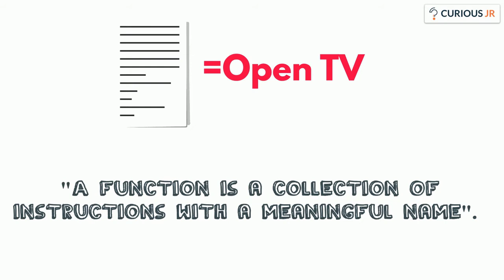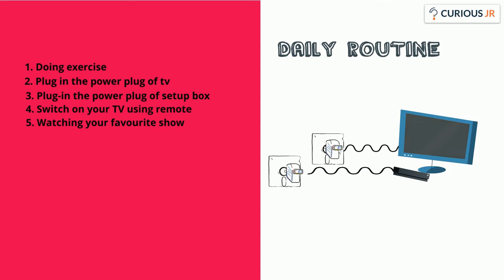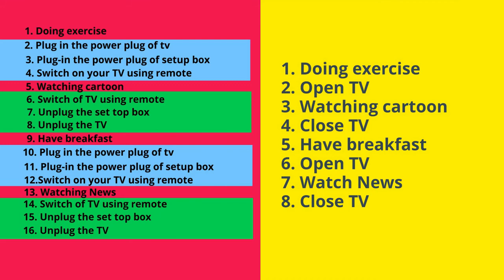Function in coding | कोडिंग में फंक्शन क्या होता है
Download the CuriousJr app and start to learn coding on your mobile phone!

CuriousJr is an Ed-Tech platform dedicated to revolutionize and democratize 21st-century education in its best capacity. CuriousJr team is focused to make kids learn Coding in the simplest way, the most important 21st-century skills. Our animated lectures are in Hindi and English both, to make it easier to understand the concepts.
We follow a four-step learning process: Learn, Practice, Code, Validate.
You will learn concepts, then you will practice code, then you will code and through quizzes, you will validate your learning!

CuriousJr has a built-in App Store to publish your Apps/Games that can be shared with friends and family!

CuriousJr एक Ed-Tech प्लेटफार्म है जो 21वीं  सदी की शिक्षा प्रणाली को सभी के लिए मुहैया कराने के लिए समर्पित है।  CuriousJr की टीम बच्चों को आसान तरीकों से कोडिंग शिक्षा, जो की 21वीं  सदी की एक महत्वपूर्ण  शिक्षा है, उसे  प्रदान करने पर काम  कर रही है।
हमारी  4-Step learning process है, जो की Learn, Practice, Code and Validate है।
आप concepts  सीखेंगे, फिर Practice करेंगे, फिर Code करेंगे  और अंत में जो सीखा उसे Validate करेंगे।
CuriousJr का खुद का एक App Store है जहाँ पर आप अपने द्वारा बनाये Apps/Games को Publish कर सकते हैं और Share कर सकते हैं।